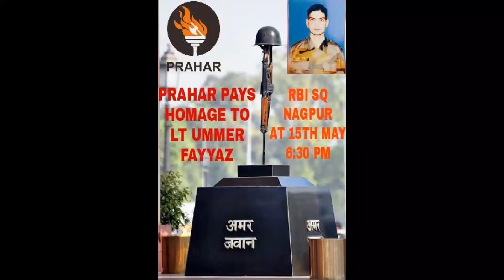Prahar pays homage to Lt Ummer Fayaz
We, as citizens of India, request the government to take immediate actions against the terrorists. The sacrifice of Lt. Ummer Fayaz should not go in vain.
इन आतंकवादियों का  तुरंत बंदोबस्त करने की आवश्यकता है।

We appeal you all to please support the protest against these inhuman activities by the terrorists in Kashmir.
Please be present in a large number at RBI square, Nagpur on 15th May, 2017 at 6:30 pm.

Jai Hind.